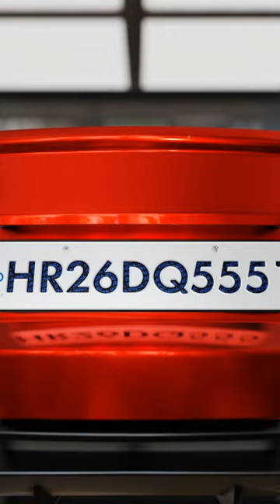High Security Number Plate: हाई सुरक्षा नंबर प्लेट| 3D Animation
Aaiye humare 3D animation video mein, high-security number plates ke bare mein jaane. Is informative aur visually engaging video mein hum aapko batayenge ki high-security number plates Bharat mein kyun mahatvapurna hai. Dekhiye kaise yeh advanced number plates gadi ki suraksha mein mahatva purna bhoomika nibhate hai, nakli number plates ko kam karte hai aur kanoon vyavastha mein sahayata karte hai.

Jaaniye high-security number plates ke piche chupe tezi se badhate technology ko aur kaise yeh tampering aur forgery ko rokne ke liye design kiye gaye hai. Samjhe unn vishesh pahchan guno ko, jaise holograms, laser engraving aur QR codes, jo in number plates ko surakshit aur nakalnak karne ke liye kathin banate hai.

Is video ko dekhkar aap gadi ko high-security number plate se register karne ki mahatvapurna takneekon ka samajhenge, Bharatiya niyamon ka palan karenge aur sadak suraksha ko badhayege. Rahe sajag aur is zaroori jaankari ke saath apni gadi ki suraksha ko dhyan mein rakhe.

Yeh dilchasp 3D animation video jo high-security number plates ke duniya mein ghoomti hai, miss na kare. Abhi play button ko dabaye aur apni gadi ko surakshit aur surakshit rakhaneki jaruri jaankari prapt kare.